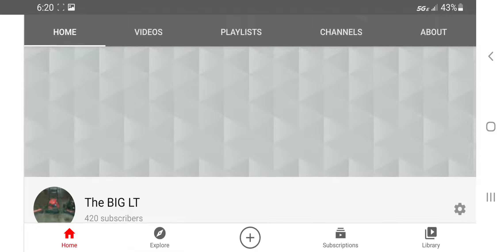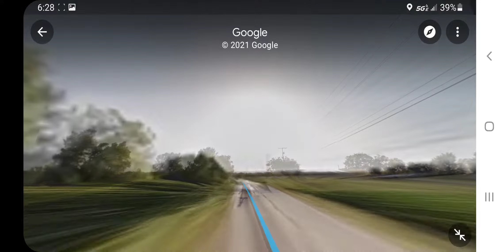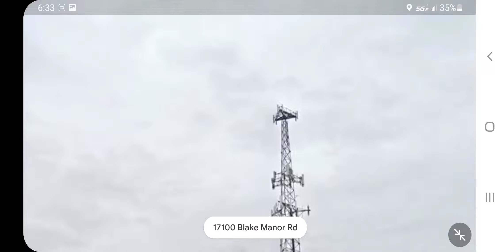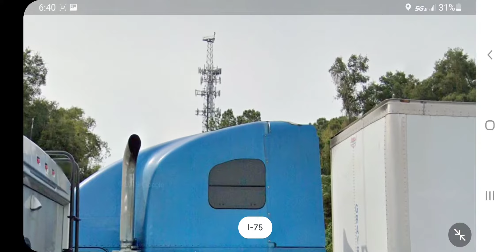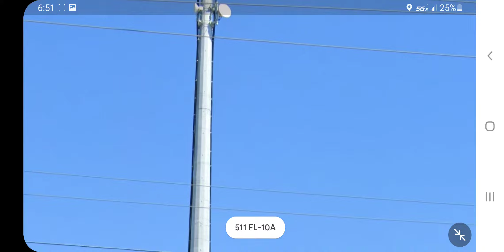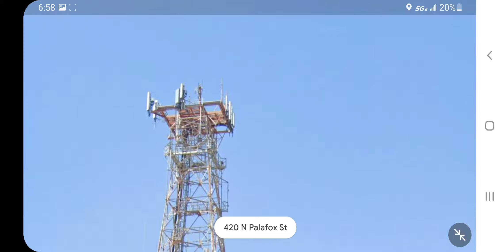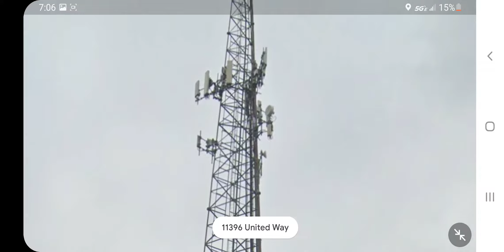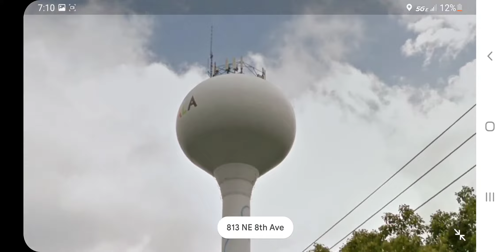Towers in Texas and Florida part 2